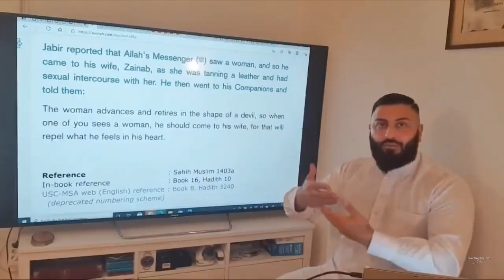WER WIRD MILLIONÄR MIT KANACKEN Pt. 3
Alles nur Spaß!!